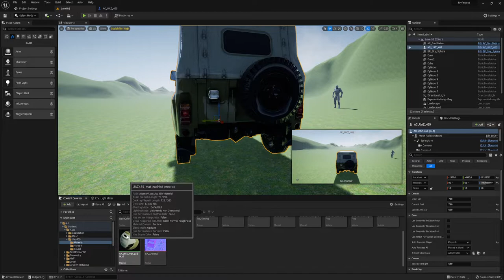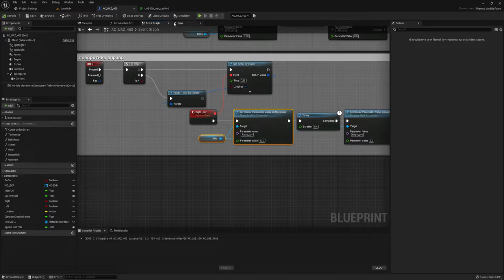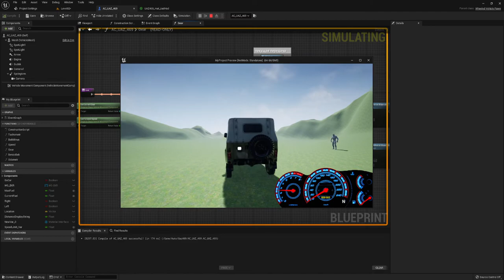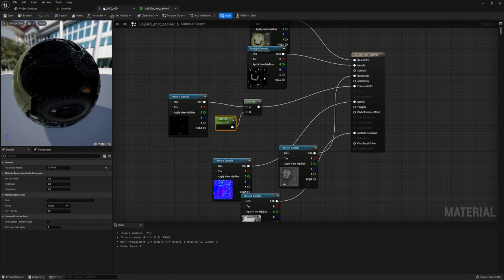Фонарь заднего хода (UE4, UE5)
При включении задней передачи у автомобиля включается задний световой сигнал. В данном видео я быстро покажу как это установить.